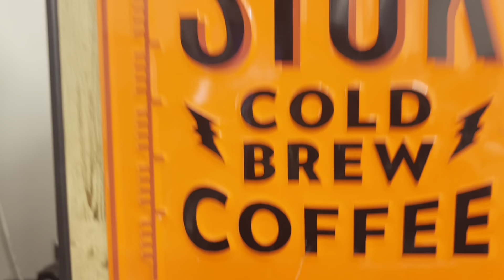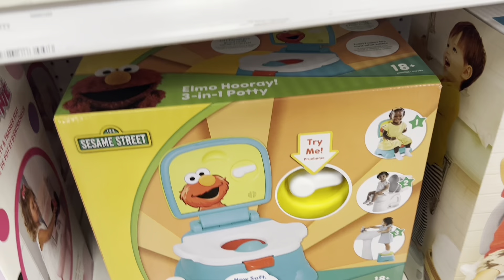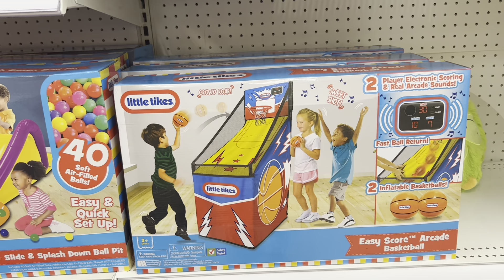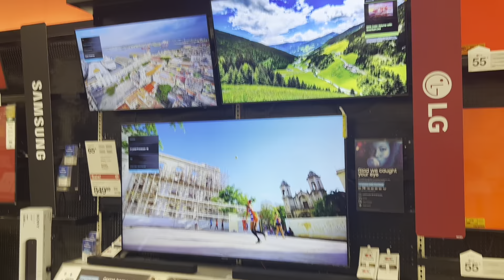A day in our two mom family| Family Time, Shopping & More | Loved by Two Moms